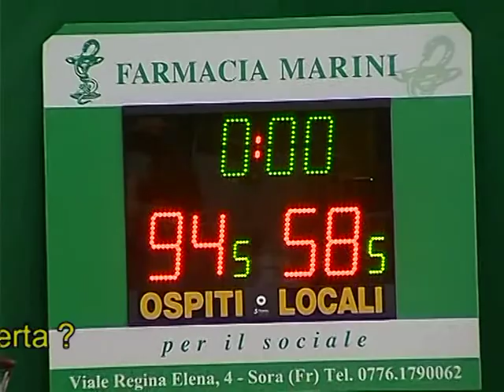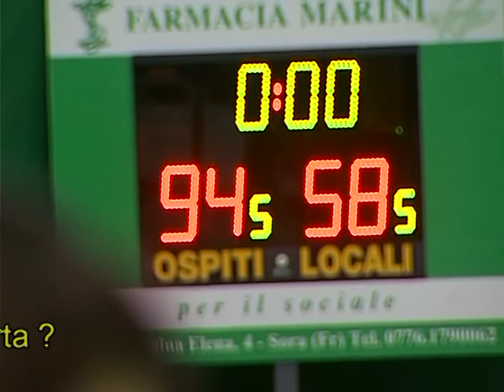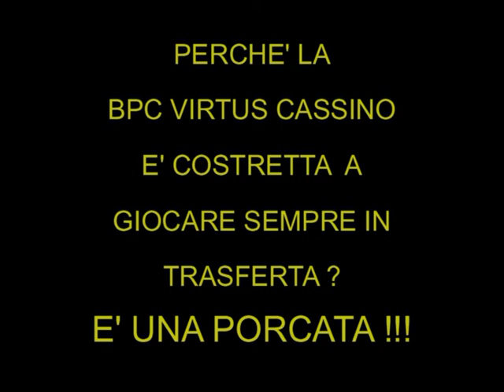Pallacanestro Sora - BPC Virtus Cassino (interviste)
Perche' la squadra che porta il nome della nostra citta' in tutt' Italia e' costretta a giocare sempre in trasferta ?